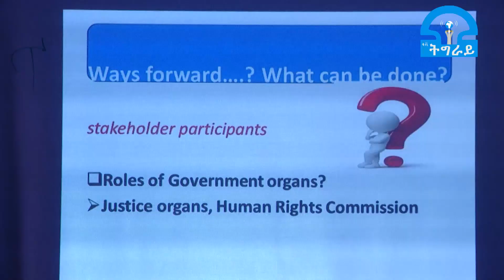ቴሌቪዥን_ትግራይ፡ዩንቨርስቲ መቐለ ምስ ዩኤስ ኣይዲ ብምትሕብባር ኣብ ስብኣዊ ሓገዛት ኣድሂቡ መድርኽ ምኽክር ኣሳሊጡ፡፡